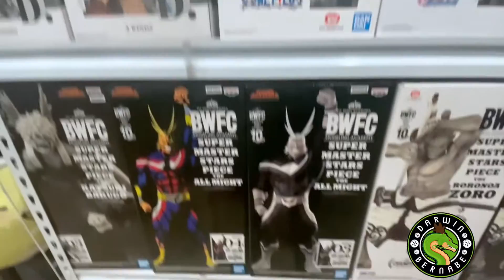Santa's Toy Lab @SM Grand Central